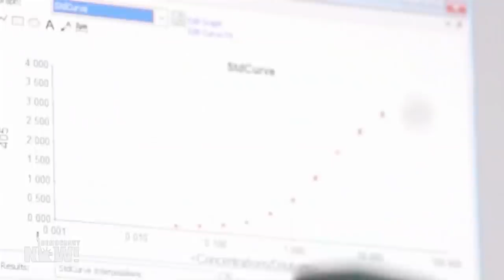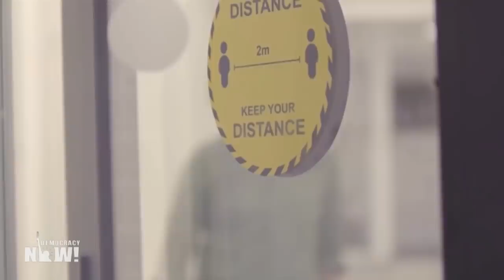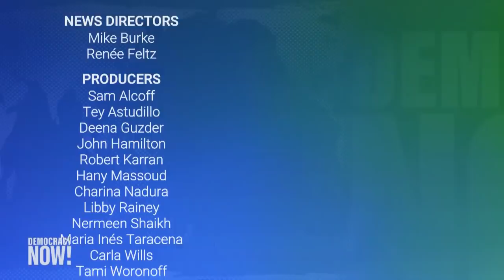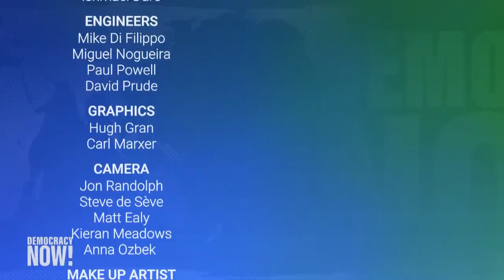A People’s Vaccine? Drugmakers Set to Profit from COVID Vaccines Made with Publicly Funded Research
With the world pinning its hopes on a successful coronavirus vaccine to curb the pandemic, corporate watchdogs say much of the research and development of the medicines rely on publicly funded research. “The investment in these vaccines, as for most drugs, has really been underwritten by the taxpayer, by the government,” says Robert Weissman, president of Public Citizen.